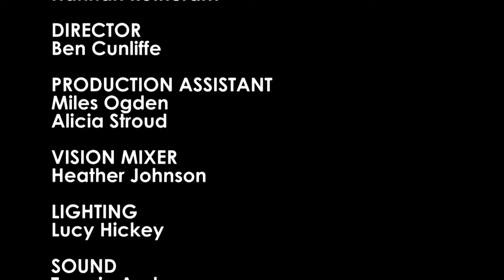Films of 2017 Part 2 - Film Debate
Alex, Alice and Sam discuss more upcoming film of this year.